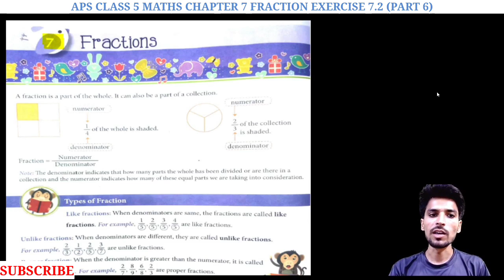APS class 5 math chapter 7 | FRACTIONS | EXERCISE 7.2 (PART 6)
Hello students,
In this video we will discuss about Class 5 Math chapter 7  FRACTIONS | EXERCISE 7.2 (PART 6)